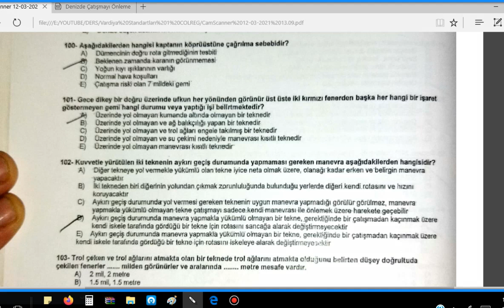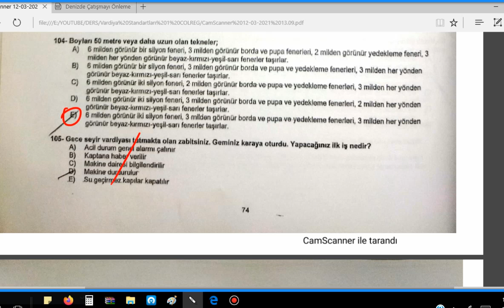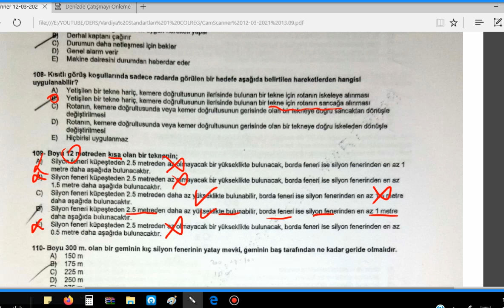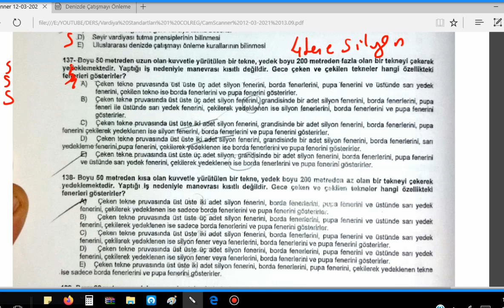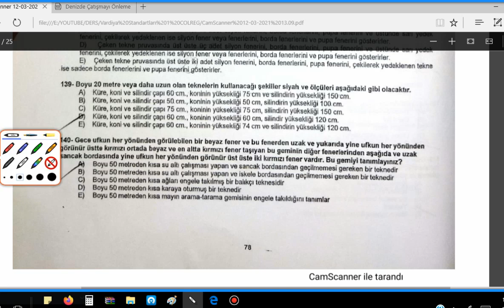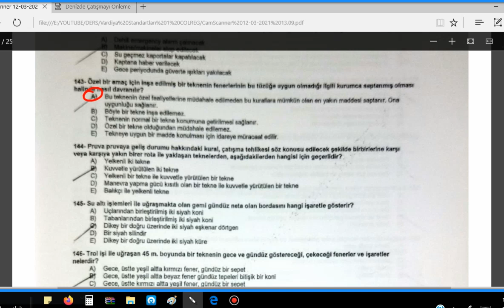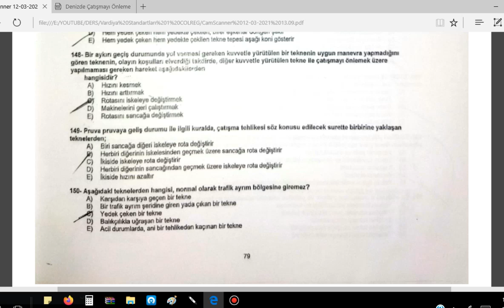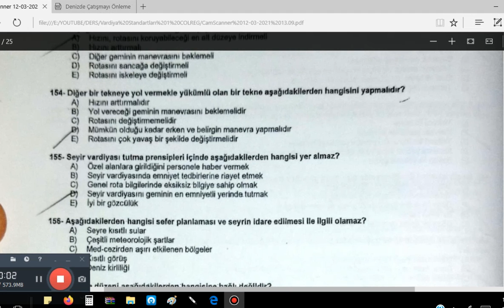DERS 42 COLREG Denizde Çatışmayı Önleme Tüzüğü Örnek Soru Çözümleri